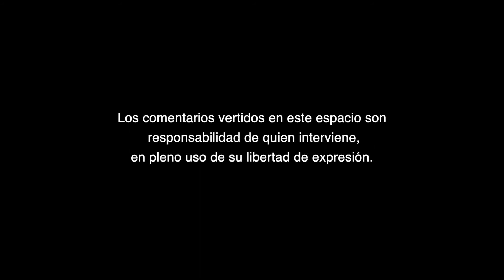Interpone Norma Guel formal denuncia en contra de la Dirigencia Estatal del PRI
Interpone Norma Guel formal denuncia  en contra de la Dirigencia Estatal del PRI, A Criterio de Norma Guel